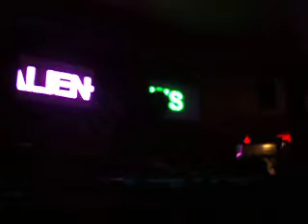Conflict.01 17/10/09 Florida Ghedi (BS)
sala main amnesys vs. alien t